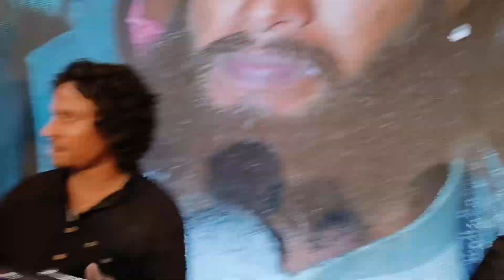chhap tilak sab chhinire song playing banjo